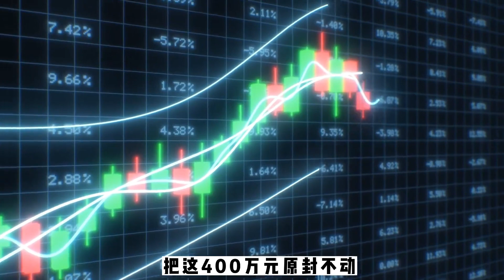為了100萬，他殺了5個親友，尸體藏了6年，22年后被判死刑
No.1 | 廣西女子五年嫁給八名丈夫，擁有八本結婚證，網友：三觀已被顛覆